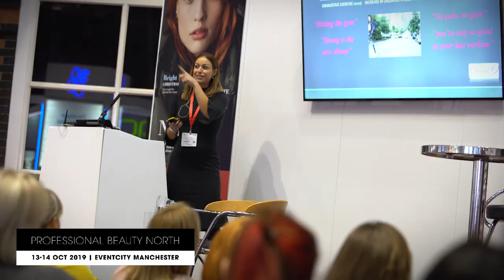PBNorth: Halo Gel (Pure Nails) - Tina Bell | Professional Beauty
Halo Gel makes its Professional Beauty North debut this year. Hear more about the brand from Tina Bell, and join us to see them at EventCity on the 13-14 October 2019.